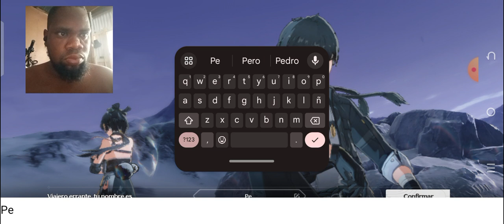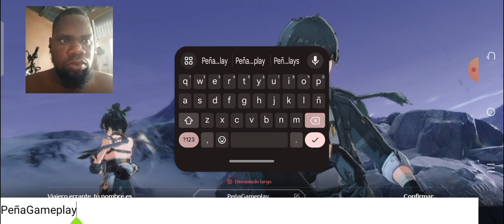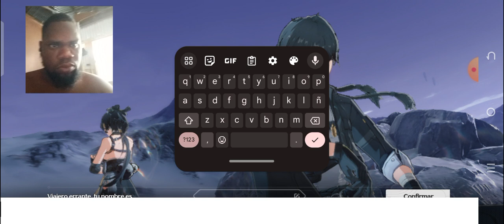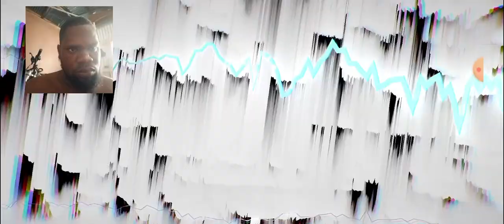Wuthering waves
Hola familia como están está es mi primera vez apareciendo en los vídeos, ya para ponerle rostro a mi canal gracias por seguirme.

Hello family, how are you, this is my first time appearing in the videos, now to put a face to my channel, thank you for following me.